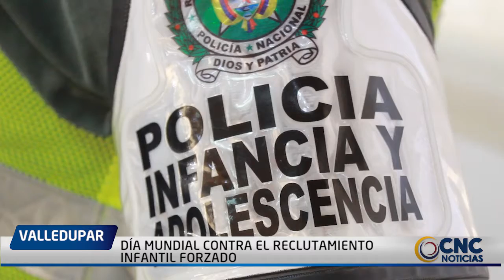DÍA MUNDIAL CONTRA EL RECLUTAMIENTO INFANTIL FORZADO